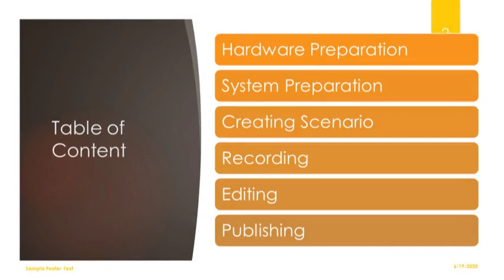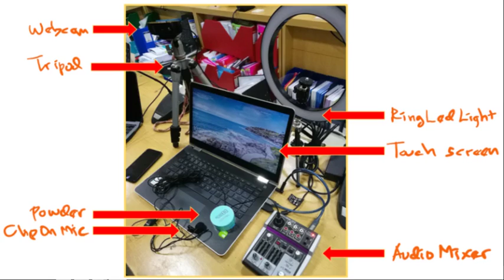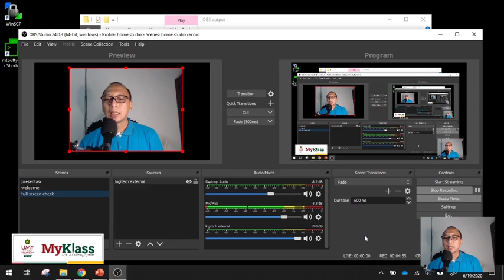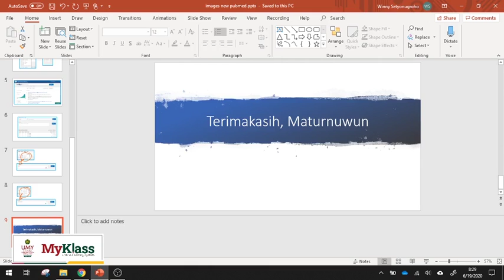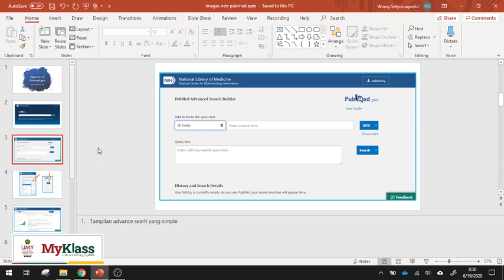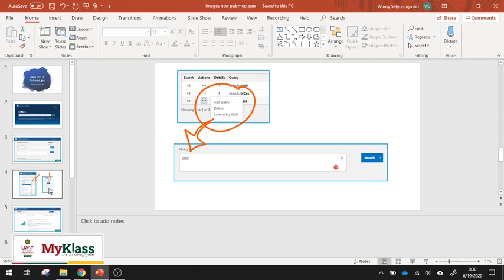Tutorial Pembuatan Video Pembelajaran: Step by Step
Membuat Video Pembelajaran sebenarnya tidak sulit, namun demikian kita perlu sedikit belajar langkah-langkah pembuatannya.

1. Simak video ini
4. Share informasi anda kepada dunia
5. Jika anda dosen, banyak melakukan video conferencing, jadikanlah video

Selamat menikmati